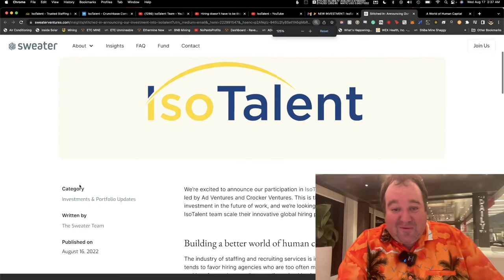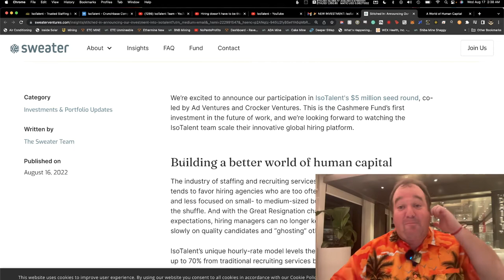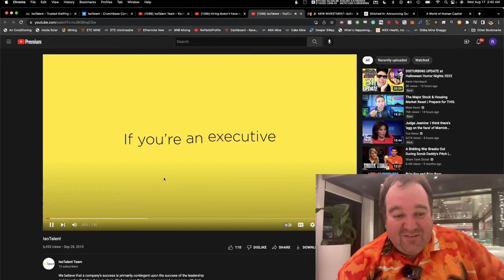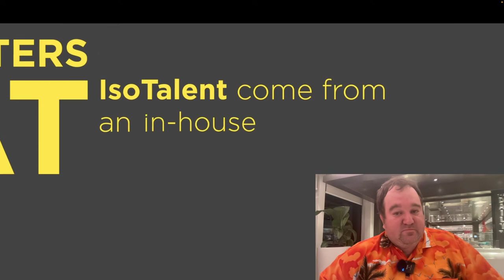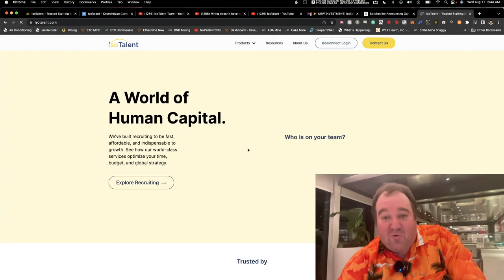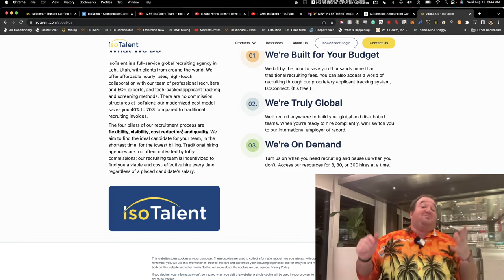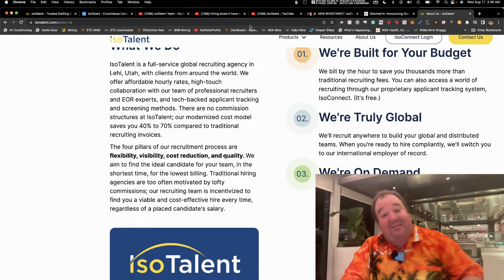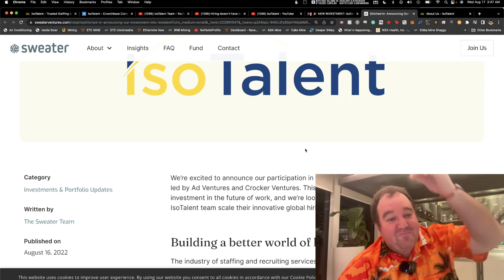Sweater Ventures Cashmere Fund Deep Dive: IsoTalent Tech Headhunting Without The Excessive Cost!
TLDR(W): Love where this company is headed, the USP (Unique Selling Proposition) is the fact that you pay per hour instead of a retainer and a portion of the salary for the first year!  I Invested $1000 more in the Cashmere Fund Due To This Company!